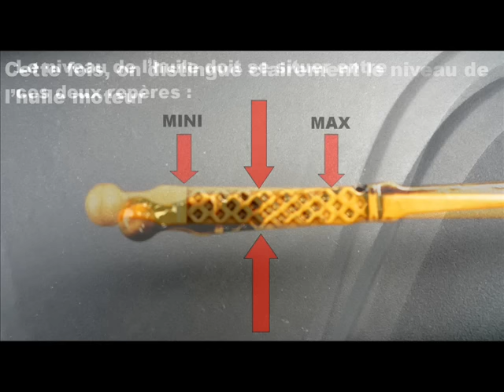Comment jauger pour vérifier le niveau de l'huile moteur ?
Jauger le niveau de l'huile moteur est opération très simple et indispensable, puisque l'intervalle entre deux vidanges est de plus en plus important sur les véhicules récents